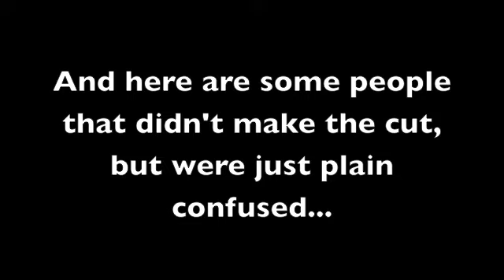WCW Crossbar Challenge #2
Tuesday May 18th 2010, Rauner YMCA. Congrats went to Dennis Leung who was the only one to hit the crossbar that night.